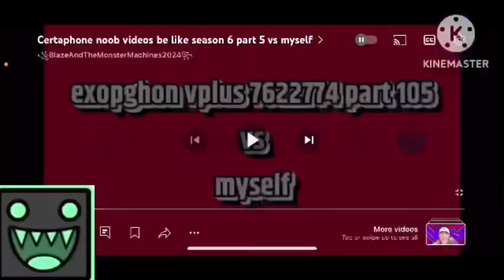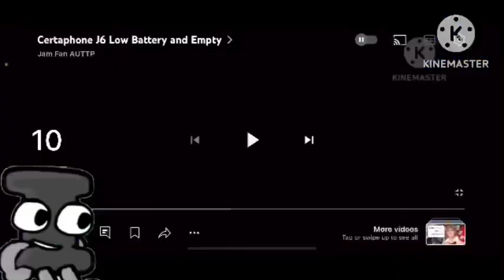Reacting and Rating Your Certaphone Videos! (Season 6 Episode 38363926228991920262252929202)